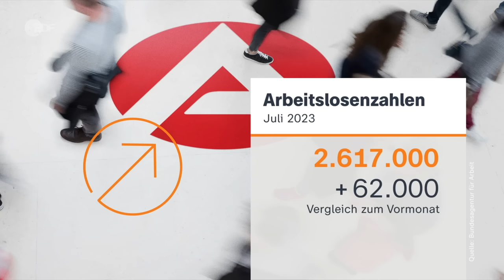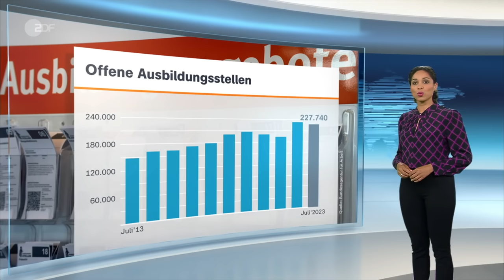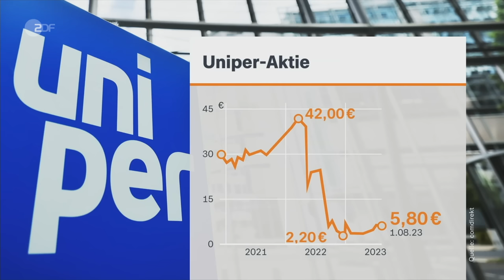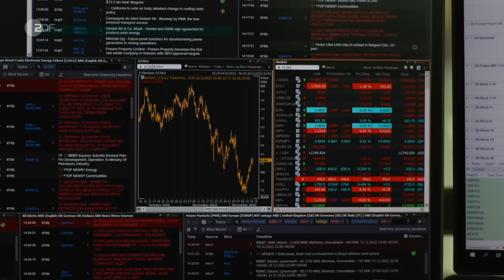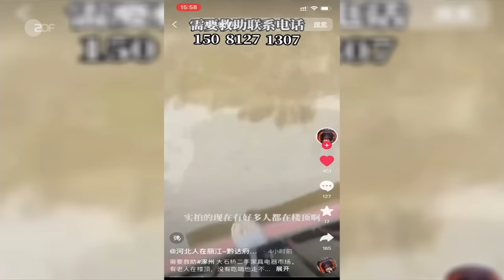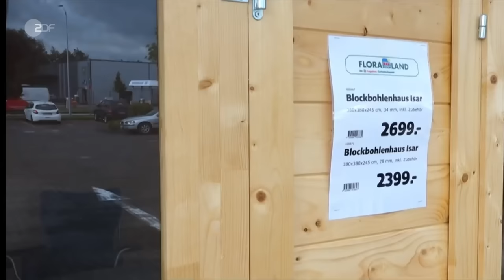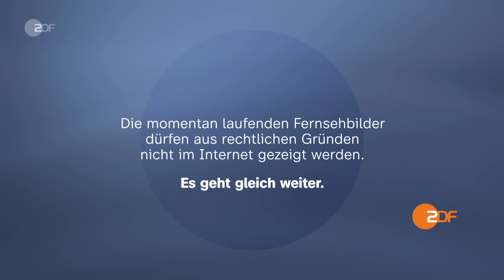heute 19:00 Uhr 01.08.23 Evakuierung aus Niger, unbesetzte Lehrstellen, Wacken Open Air (english)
Nach dem Militärputsch in Niger droht die Lage zu eskalieren. Viele Lehrstellen sind unbesetzt, unter anderem im Bäckereihandwerk fehlt Nachwuchs. Diese und weitere Nachrichten des Tages in den ZDFheute Nachrichten um 19 Uhr.

English Subtitles
Today's topics: Evacuations from Niger; Unfilled apprenticeships; Heavy rain in Wacken; more news, sports, and the weather.

00:00 Vorspann

00:50 Evakuierung aus Niger
Nach dem Militärputsch in Niger beginnt Frankreich nun mit Evakuierungsflügen. Das Auswärtige Amt hat allen Deutschen geraten, das Land zu verlassen.

03:17 "Gleich vor einer doppelten Herausforderung"
Vor welchen Herausforderungen steht die Bundesregierung nach dem Militärputsch in Niger? Dazu ZDF-Korrespondent Theo Koll.

05:51 Unbesetzte Lehrstellen
Für Auszubildende beginnt das Ausbildungsjahr. Viele Lehrstellen sind unbesetzt, unter anderem im Bäckereihandwerk fehlt Nachwuchs. Das soll sich durch bessere Bezahlung ändern.

08:00 Gewinne für Uniper
Der Ukraine-Krieg hat den Gasimporteur Uniper letztes Jahr schwer getroffen. Er konnte nur durch Verstaatlichung gerettet werden. Jetzt geht es wieder deutlich bergauf.

10:30 Baubeginn für neue Rheinmetall-Fabrik
Durch den Ukrainekrieg ist der Umsatz der deutschen Rüstungsindustrie deutlich gestiegen. Rheinmetall baut jetzt eine Fabrik, die Teile für F35-Kampfflugzeuge herstellt.

14:50 Schwere Überschwemmungen in China
Der Tropensturm Doksuri fegt über China, in einigen Gebieten herrschen die schwersten Überschwemmungen seit 50 Jahren. Vor allem Gebiete in und um Peking sind betroffen.

16:40 Starkregen in Wacken
Für das legendäre Heavy-Metal-Festival strömen jedes Jahr zehntausende Fans nach Wacken. Doch starke Regenfälle erschweren dieses Jahr die Anreise.